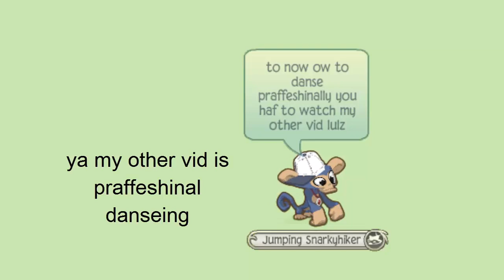HOW TO SING LIKE A PRO! FT. JUMPY SNARKYHIKER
FOR BEST QUALITY YOU MAY AS WELL WATCH THIS VIDEO IS HD!
lulz bye